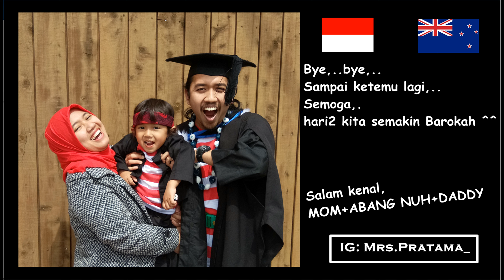Eps.225 Special Camera daddy 6 # Liburan di New Zealand